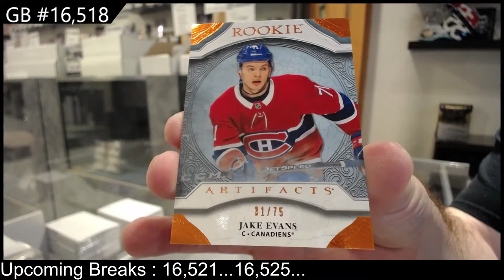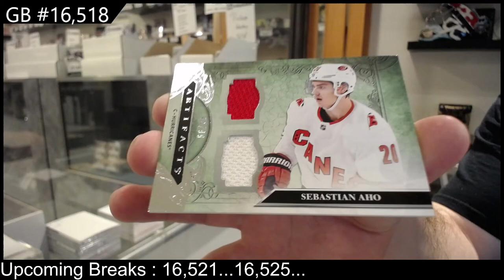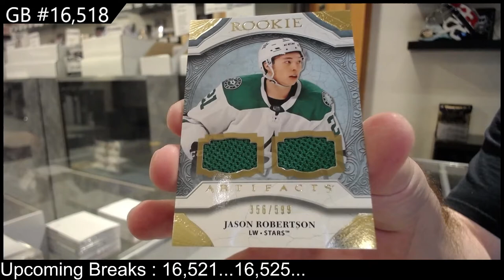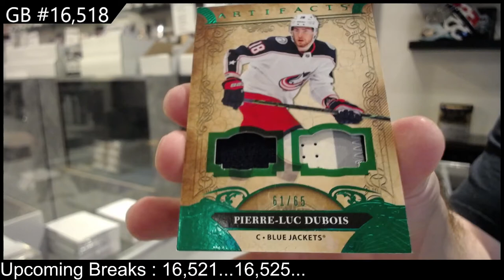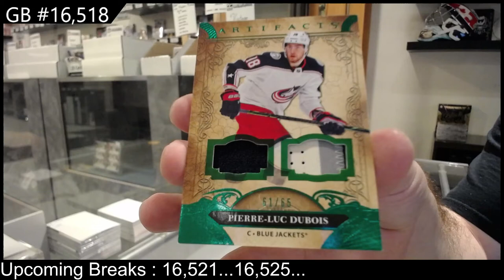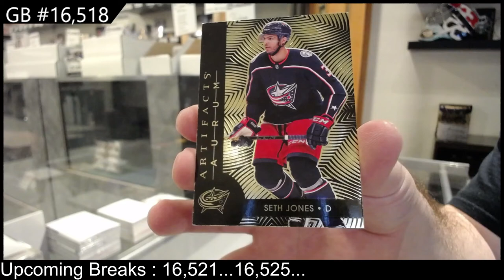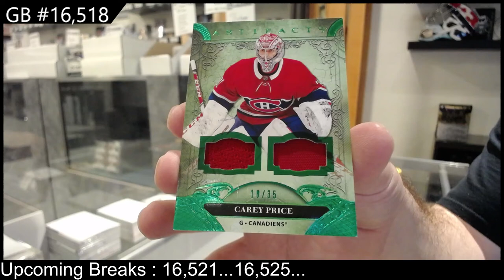20-21 Upper Deck Artifacts Hockey 3 Box Break - C&C GB #16,518